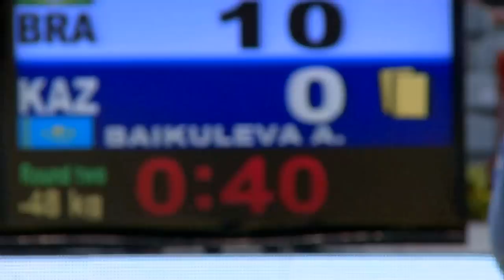JUDO World Championships RIO 2013 - Highlights show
Relive the action from 2013 Judo World Championships RIO.

Held in RIO between August 26th to September 1st, 2013, with the whole international judo family in attendance. For seven days, the best judoka in the world competed for the ultimate World Champion title in the 14 engaged weight categories.

This highlights show is a look back at the event last year and a build up to Chelyabinsk Russia in 2014.